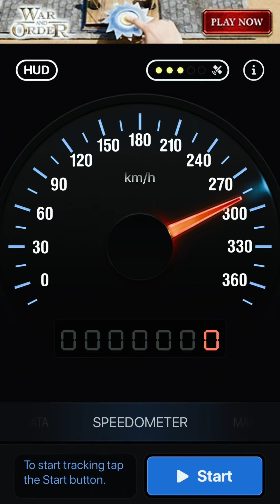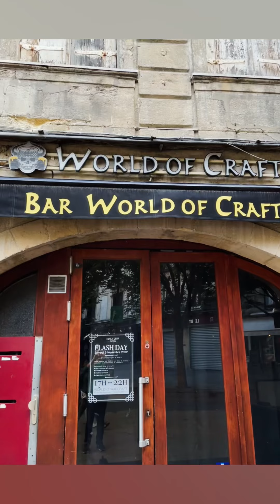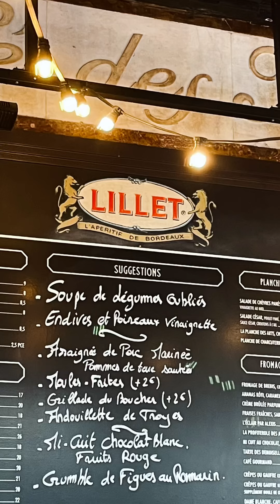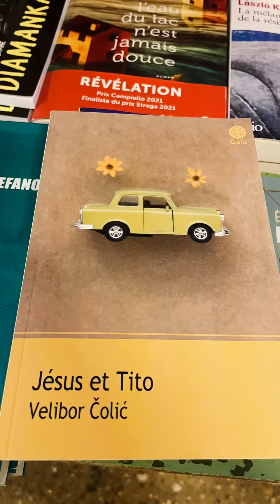Bordeaux november 2022